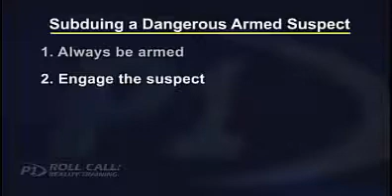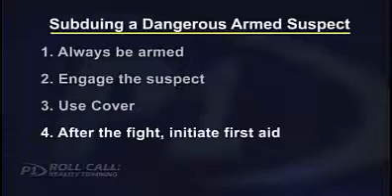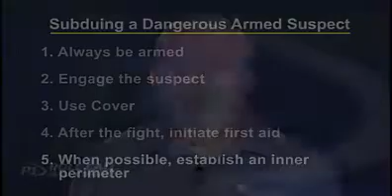Reality Training Subduing a dangerous armed suspect